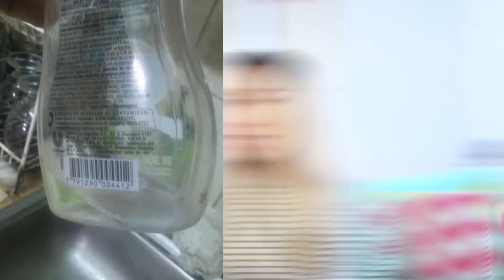ÜBERLEGE! Gehörst DU auch DAZU...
Dieses Mal reagiere ich auf komische / seltsame Dinge die alle Leute tun. Überlege genau, ob du nicht auch dazu gehörst... haha

♡ ♡♡♡ ♡♡♡ MEHR INFO ♡ ♡♡♡♡♡ ♡♡♡

Musical.ly: @RebekahWing